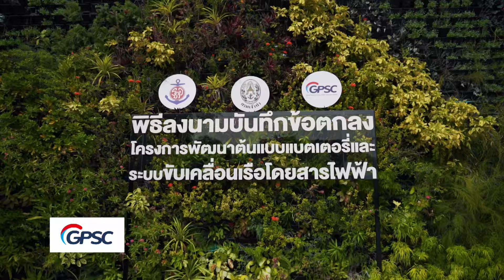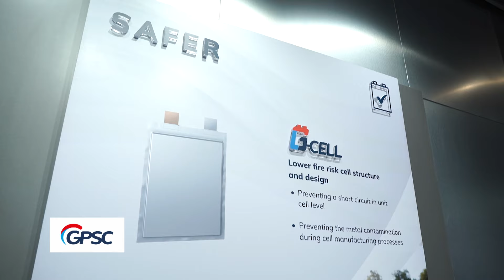"GPSC จับมือ เรือด่วนเจ้าพระยา” มุ่งพัฒนาการขนส่งมวลชนทางน้ำสู่สังคมคาร์บอนต่ำเพื่อชาวไทย